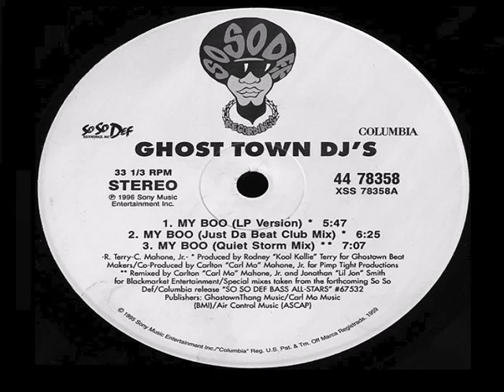Ghost Town DJ's My Boo (High Tone) (1996)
This is a Higher Pitch of At night I think of you My Boo